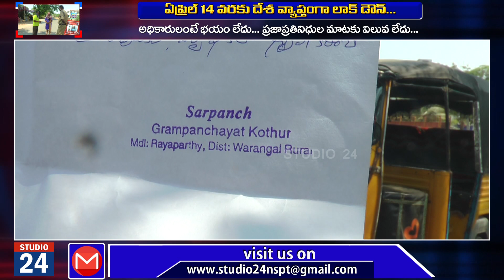ఎవరెన్ని చెప్పిన మా దారి మాదే...